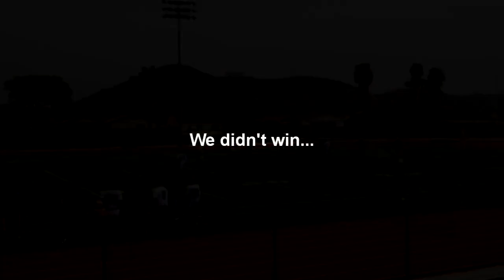Santana vs Hilltop 2012 lacrosse highlights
Just a few minutes of some of the more fun moments of today's Lacrosse game.